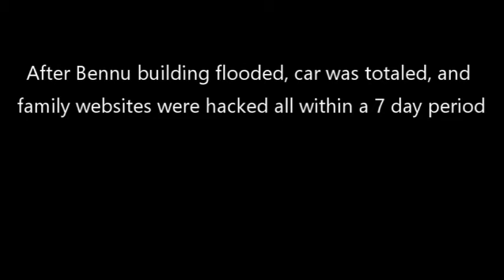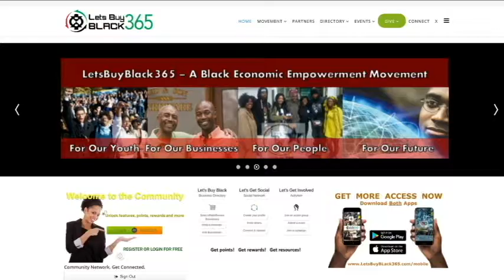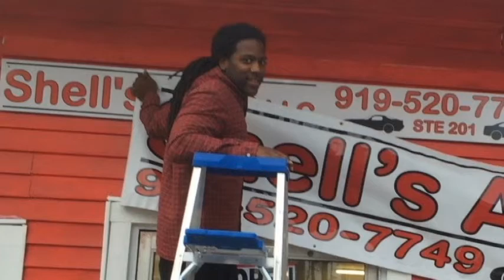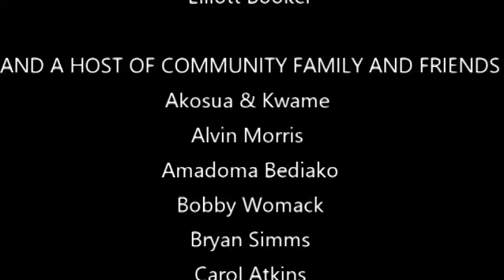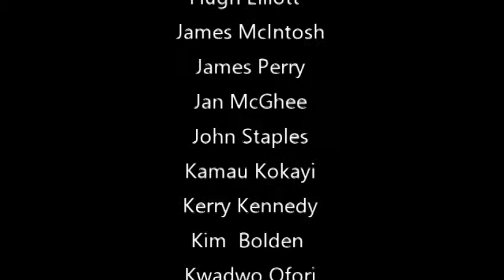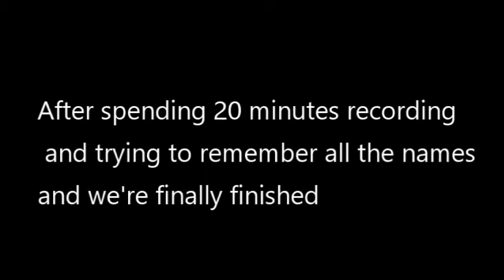Kambon Meda Ases